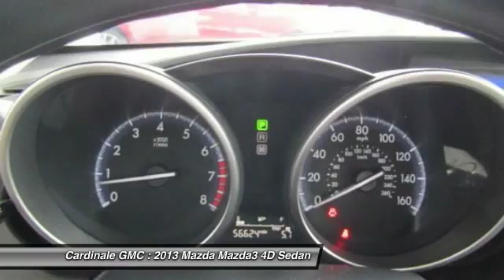2013 Mazda Mazda3 Seaside CA U26969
2013 Mazda Mazda3 i

Cardinale GMC
2 Heitzinger Plaza

RARE HARD TO FIND. HURRY!!!, ONE OWNER, and SERVICE RECORDS AVAILABLE. Gasoline! Car buying made easy! If you demand the best things in life, this terrific 2013 Mazda Mazda3 is the one-owner car for you. Insurance Institute for Highway Safety 2013 Top Safety Pick. Take this great Mazda Mazda3 down the road and fall in love with driving all over again. Vehicle price and availability are subject to change without notice.